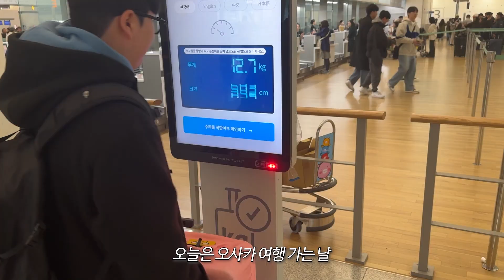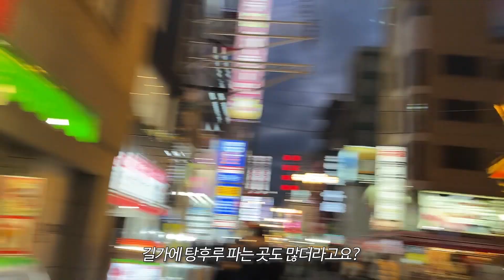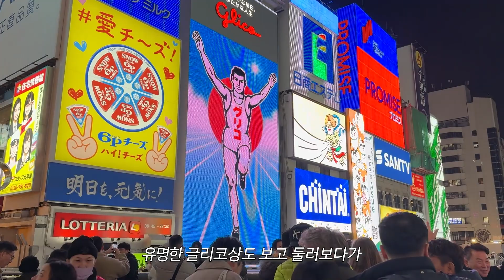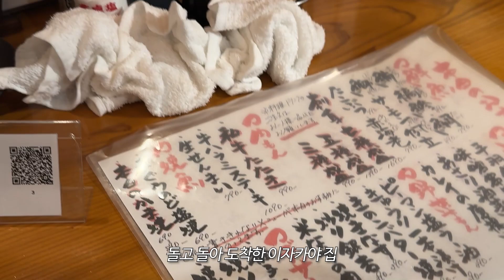[일본 오사카 브이로그 ep.1] 내 두 번째 일본 여행지는 오사카, 일상 혹은 먹방 브이로그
안녕하세요 여러분 이번 영상도 재밌게 봐주세요